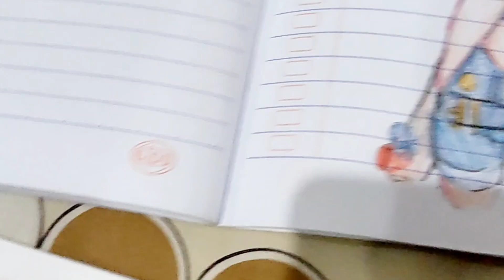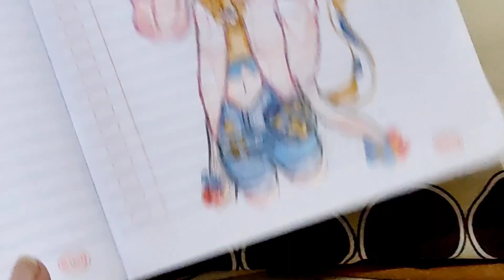menggambar furina dan Diona